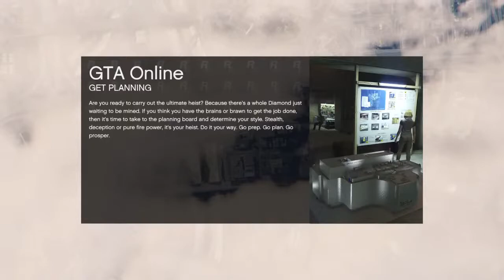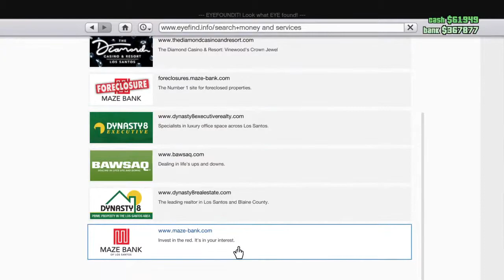GTA V Girls Night Out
The  three of us are rocking these outfits and rocketing into victory during the races. Gotta love it.